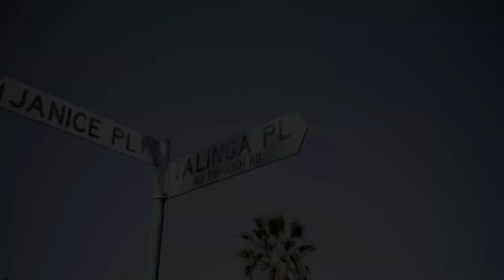5 Talinga Place, Cherrybrook | Sydney Sotheby’s International Realty Hills District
Blissful Family Entertainer in CTHS Catchment

To discover this home please watch the property video.

Peacefully positioned in a quiet cul-de-sac, this well-presented family home offers an idyllic lifestyle and superb functionality throughout. Set amidst a generous level block and surrounded by established gardens, it presents relaxed and private family living and is zoned for Cherrybrook Technology High School.  A north-facing garden creates a magical sunny alfresco entertainment zone. The dining and rumpus zones extend to a covered alfresco area that overlooks lush gardens.

Featuring:
- Spacious formal and informal living and entertaining areas, offering flexibility to suit your needs
- Modern kitchen with gas cooking, quality appliances with plenty of bench space and ample storage
- Downstairs rumpus with racked ceilings, opens out to the alfresco area
- Bright double bedrooms, fitted out with built-in robes all central to the main bathroom
- Master suite featuring a walk-in robe and renovated ensuite
- Contemporary renovated bathrooms and ensuite, internal laundry with direct access to the backyard
- Covered alfresco area with travertine floors, overlooking lush gardens perfect for outdoor entertaining
- Double lockup garage with internal access and plenty of storage space, side access to the yard
- Other features include ducted air conditioning, ceiling fans, a security alarm system, gated side access for boat, caravan or trailer

Conveniently located near to some of the leading schools in the Hills District, Cherrybrook Technology High School and Oakhill Drive Public School with easy access to Cherrybrook Shopping Village, Oakhill Village, Cherrybrook Metro and Elerstoke park. Contact Reuben Kee on 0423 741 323 or Sarah Khazma 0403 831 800 for more information. @ReubenKeeElite

*All information in this advertisement was gathered from sources deemed reliable, however, these are subject to change and Sotheby's International Realty does not take any responsibility for changes made. For further clarification, please make your enquiry.